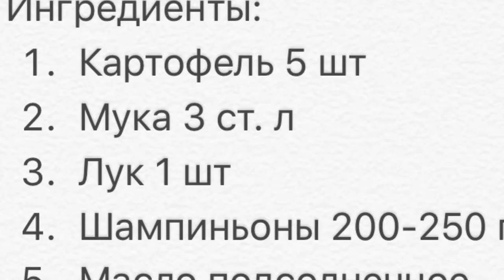Зразы картофельные с грибами и луком ( постное блюдо )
Приготовление рецепта несложно. Диетическое блюдо. Вкусный простой рецепт. Приготовление рецепта доступно всем. Приятного аппетита! На моем кулинарном канале ещё 200 вкусных простых рецептов
Новые видео я выпуская каждый день.На моем канале различные рецепты приготовления блюд,такие как жарить и печь сырники,простые рецепты шарлоток,различные рецепты блинов и драников,пиццы,манников,творожных запеканок,омлетов, и различных десертов!А также приготовление первых блюд таких как,борщи,щи,солянки,различных супов и постных вегетарианских блюд.Быстрое приготовление мясных и рыбных блюд,различных вкусных салатов.Я стараюсь,чтобы время приготовление блюда была простым и вкусным.Все рецепты я знаю наизусть,они проверены десятилетиями   практики,мой кулинарный канал для начинающих,для тех кто ценит своё время!